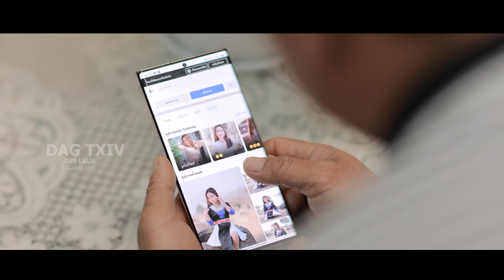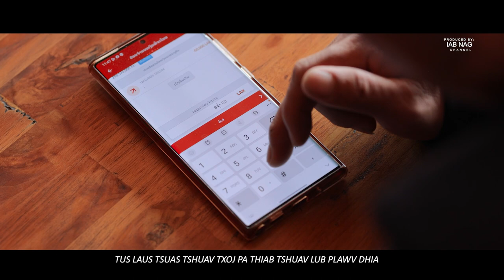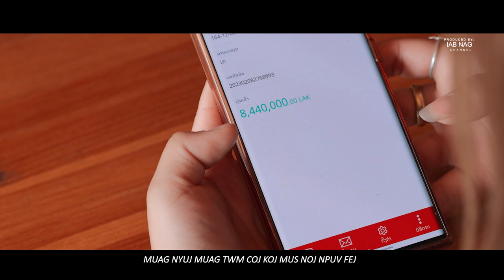Mana Xiong - Dag Txiv Tus Laus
Nkauj Tawm Tshiab 3/6/23
Txwv tsis pub nyiag coj tso rau facebook los lwm tus YouTube - Ua Tsaug

Lus Ceeb Toom:
Thov kev koom tes pab txhawb nqa hauv tshooj youtube no xwb thov txhob rub mus tso rau lwm tus youtube. Txwv tsis pub leejtwg coj daim video MV no, txiav cov duab los yog zaj nkauj no coj mus ua karaoke mus tso rau nej tus youtube channel los sis coj mus tso lwm qhov twg yog tsis tau kev tso cai los ntawm peb. Yog leegtwg ua no thov txhob tu siab. Ua Tsaug